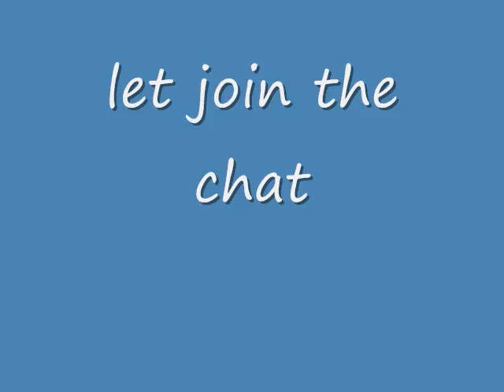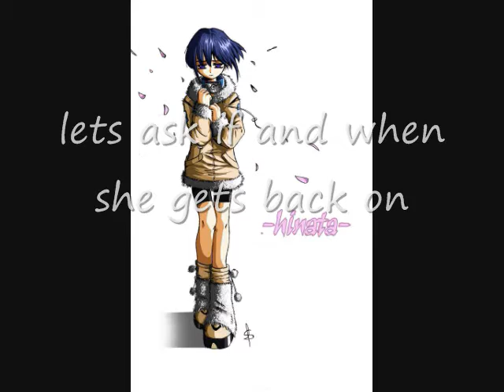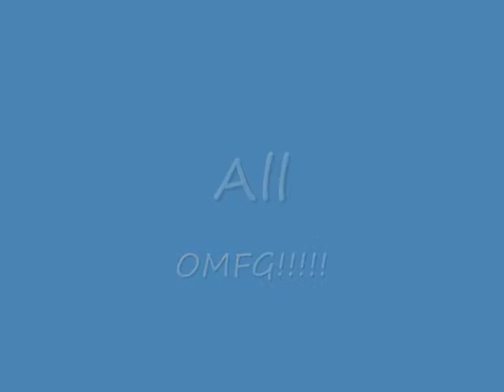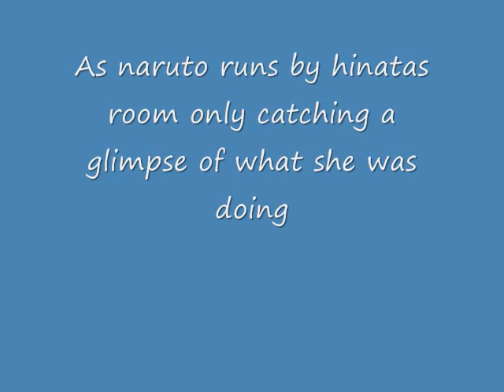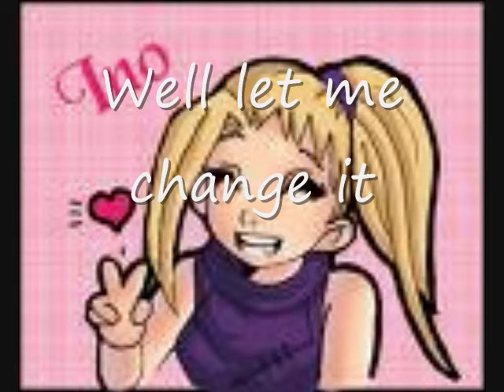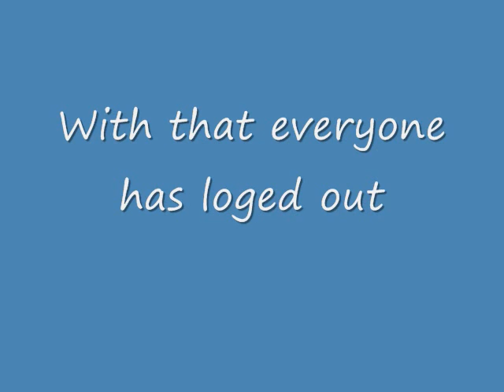Zomg naruto chat #1